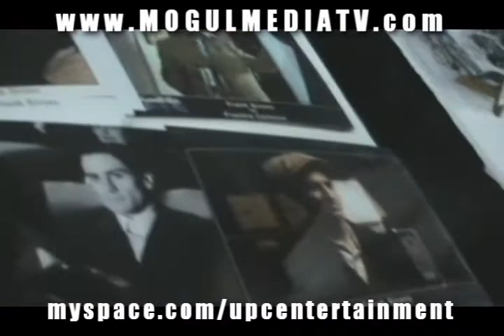FRANK SIVERO INTERVIEW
Interview with Frank Sivero from the 2009 N.Y. Big Apple Comic Con